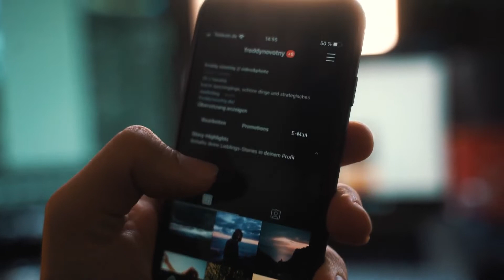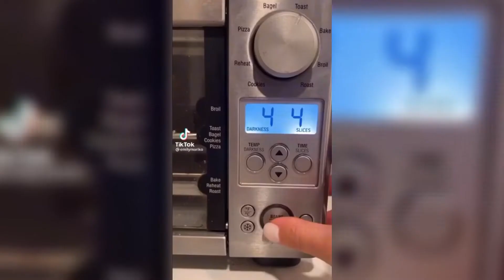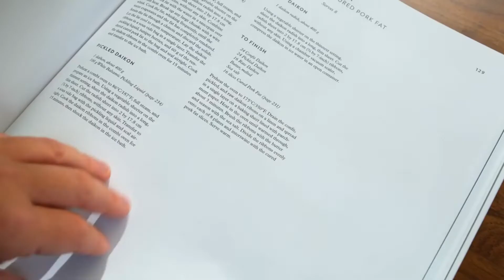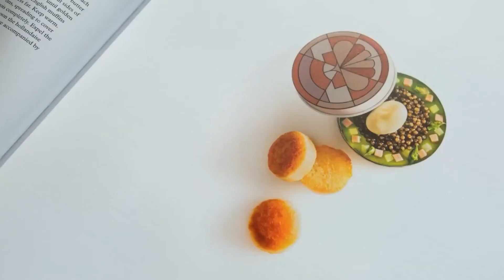6 Of The Most SATISFYING Food TikTok Accounts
In today's Cooking Depot video we are going to be looking at 6 Of The Most SATISFYING Food TikTok Accounts